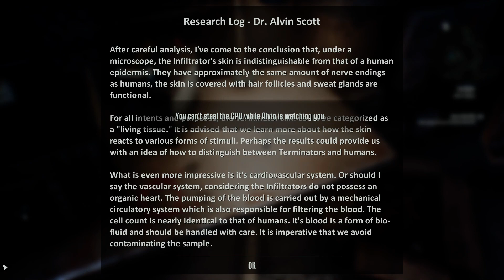TERMINATOR RESISTANCE CZ/SK (#15) POSTELOVKA S COMMANDERKOU